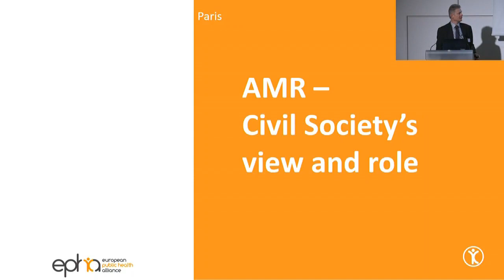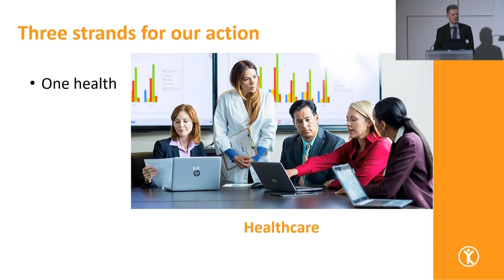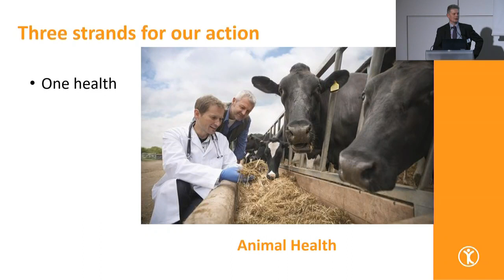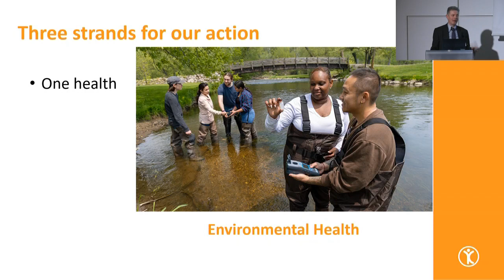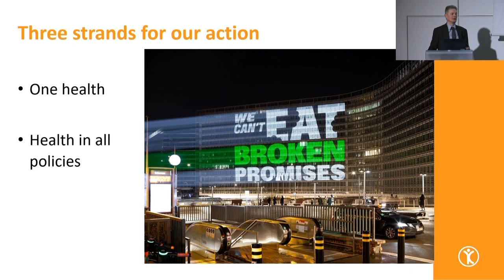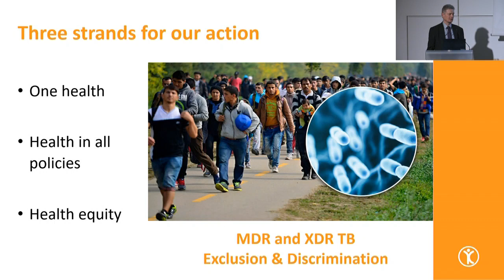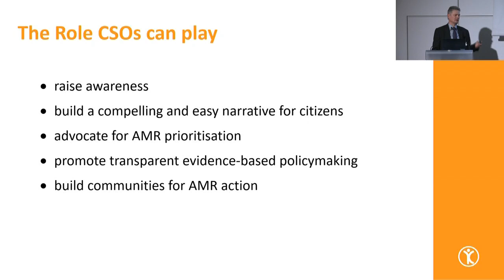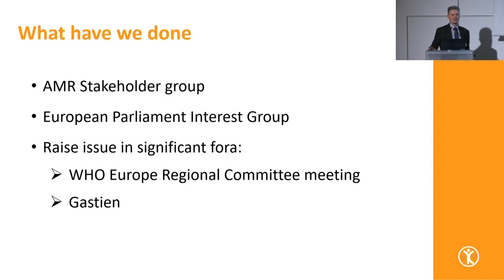KOM EU-JAMRAI 2: Frazer Goodwin. Civil society point of view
EU-JAMRAI 2 Kick-Off Meeting. 13 February 2024 – Paris, France
Mr Frazer Goodwin, Advocacy Co-ordinator, EPHA.
Civil society point of view